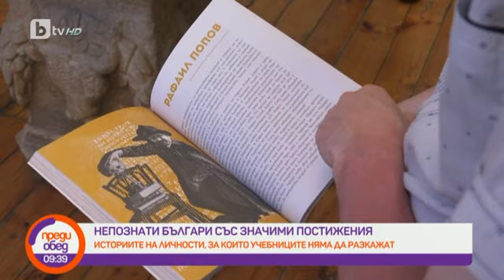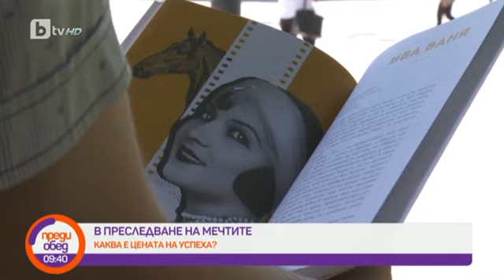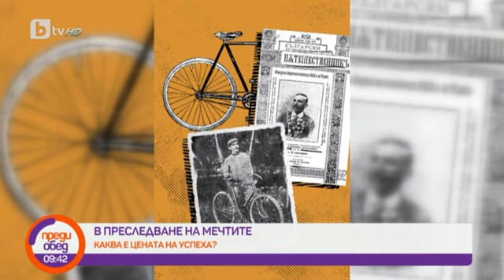Преди обед: Говорим за ... завръщането на АББА